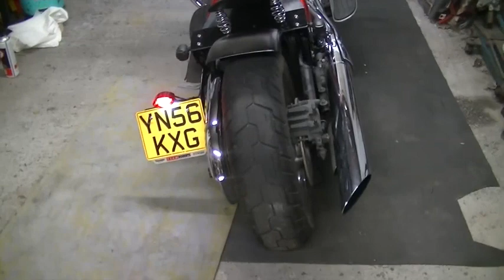Kawasaki VN900 to Bobber #5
Fitting all the bits onto the bike